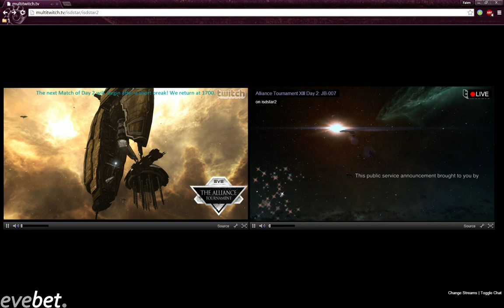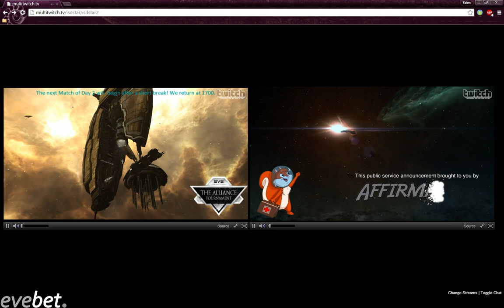AT XIII, 2 day, M.I.F vs Triumvirate \ Nerfed Alliance vs Dream Fleet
Поддержи развитие моего канала!
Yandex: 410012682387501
Сбербанк: 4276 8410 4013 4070
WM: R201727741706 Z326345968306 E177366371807